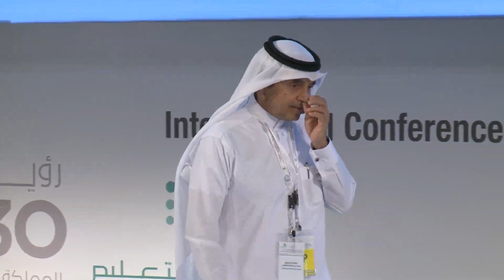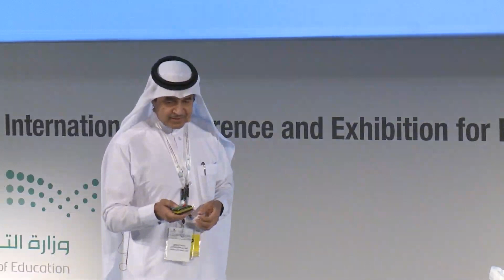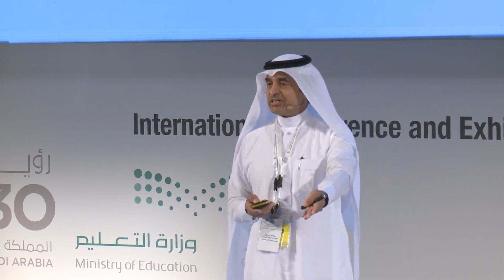‬ الدكتور أحمد بن صالح اليماني يقدم ورقة علمية تحت عنوان الخصخصة ودورها في جودة التعليم العالي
ضمن فعاليات المؤتمر_والمعرض_الدولي_للتعليم_2022، رئيس جامعة_الأمير_سلطان يقدم ورقة علمية تحت عنوان (الخصخصة ودورها في جودة التعليم العالي)، وذلك في الجلسة الرئيسة الثالثة التي جاءت بعنوان (التمويل والاستثمار في التعليم)